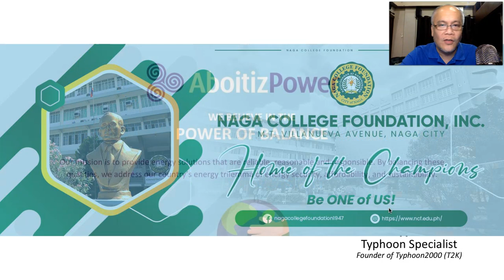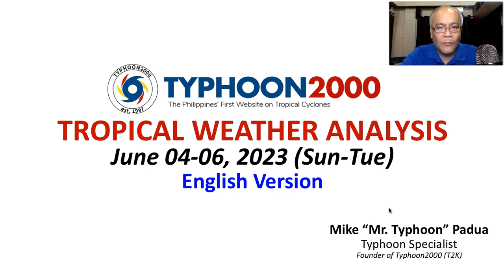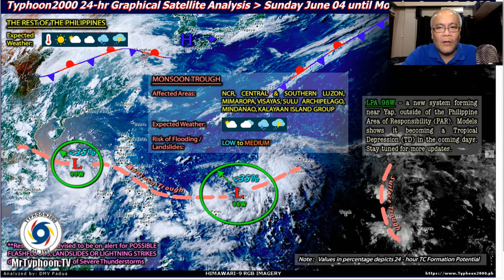June 04-06, 2023 Update: New LPA 98W Likely To Form Over the PH Sea This Coming Week.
Mr. Typhoon's English Update: June 04-06, 2023 (Sun-Tue)

Newly-formed LPA 98W eyeing to become a Tropical Depression (TD) in the coming days, as it will traverse the Philippine Sea, following the track of Super Typhoon Betty. Meanwhile, localized thunderstorms due to the Monsoon Trough will be felt every afternoon or evening across most parts of the Philippine Islands through the week. To find out more, check out our T2K Tropical Weather Analysis recorded at 11:30 PM Manila Time (15:30 GMT) June 04, 2023, as presented by Mike “Mr. Typhoon” Padua, Typhoon Specialist of Typhoon2000.